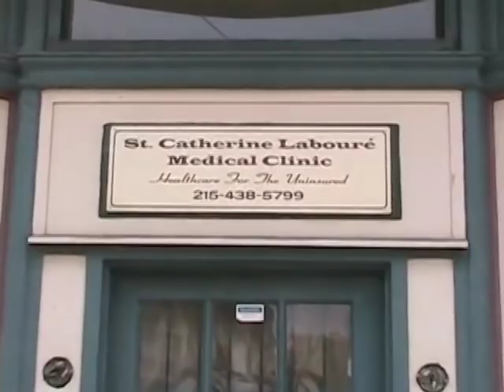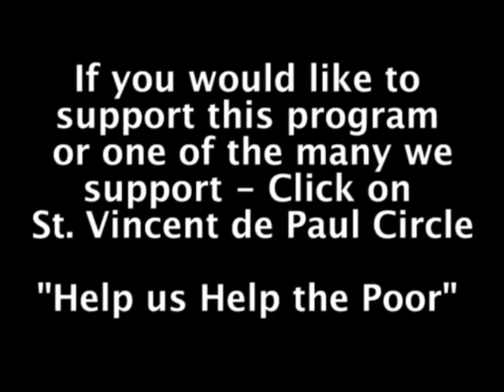St. Catherine Laboure Medical Center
St. Catherine Laboure Medical Center is the Health Clinic for the Uninsured People in Philadelphia.